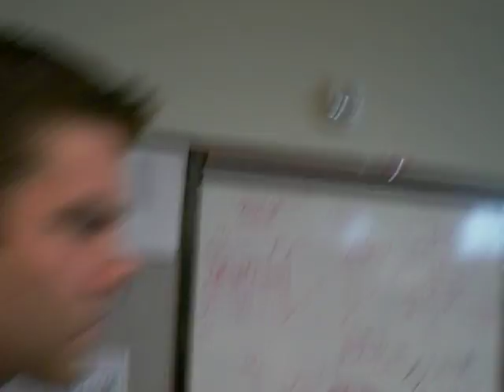Hard at work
This is me and my frat bro at work.